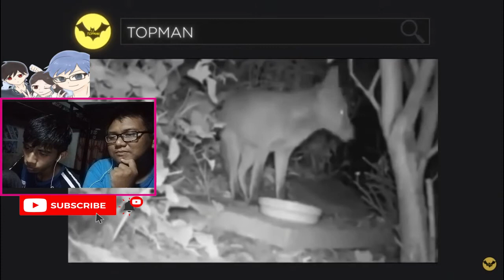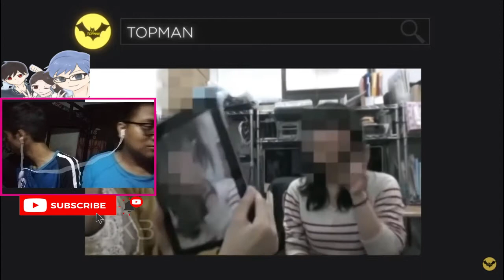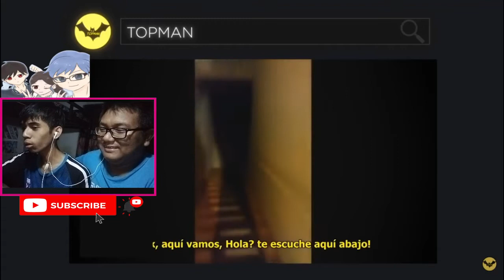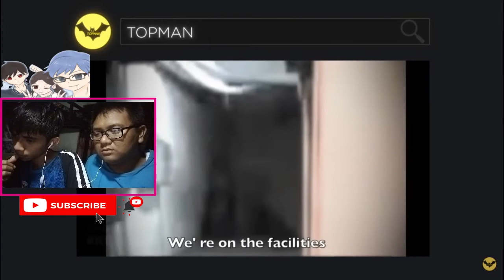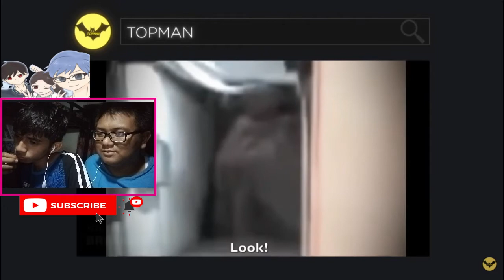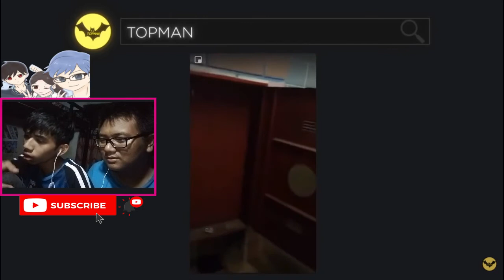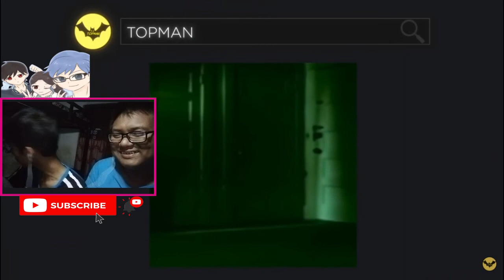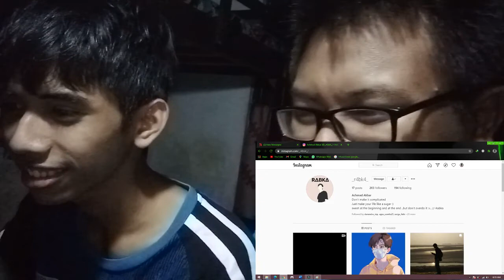Try Not To Get Scared Part 2 - Serem Parah Coy !!!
Sosmed Ane:
IG Akbar: @_r4bk4_
Software Edit Video: FIlmora
Kamera: Webcam "JETE"
Tripod: 3110
Laptop yang saya pake: Acer Aspire E1-410
Spec:
 Celeron Quad Core , Pentium Quad Core
Model Prosesor Pentium Quad Core N2920
Kecepatan Prosesor 1.8 GHz
Memori & Penyimpanan RAM  2GB
Tipe Memori DDR3
Tipe Penyimpanan HDD
HDD  500GB
Drive Optikal DVD±RW SuperMulti DL